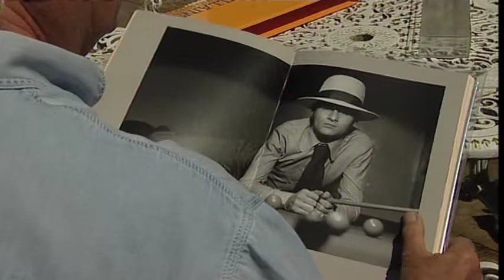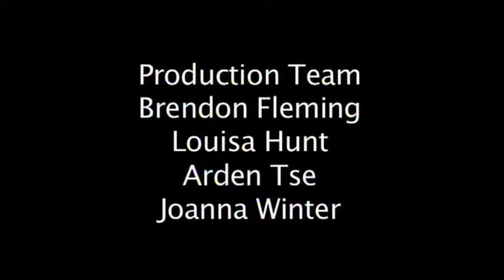David Steen In Black and White